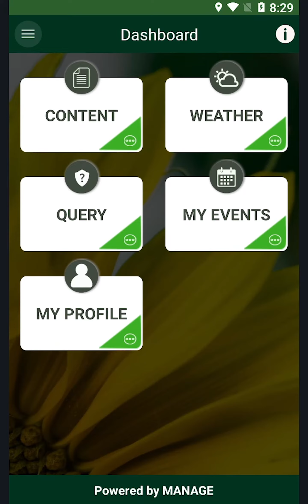08 विषय हंगामाच्या शेवटी पीक बंद करा